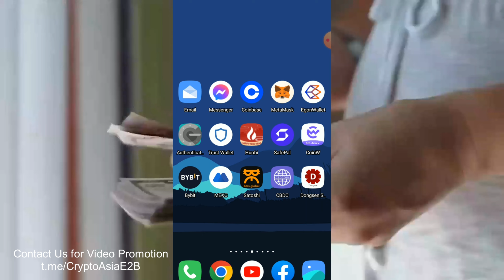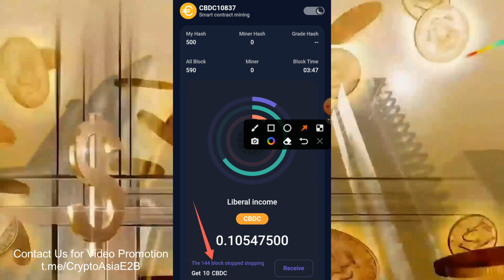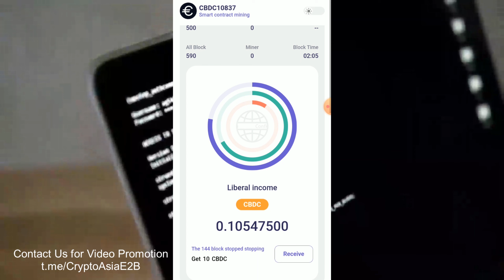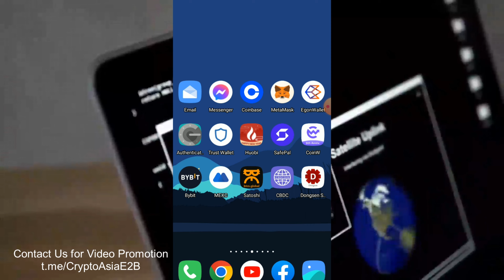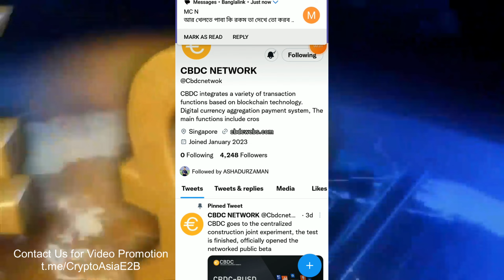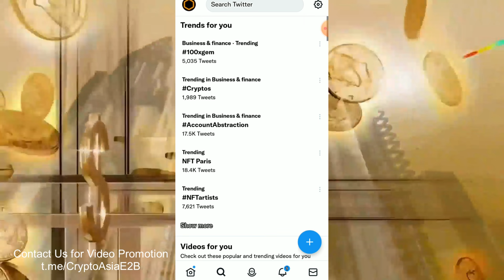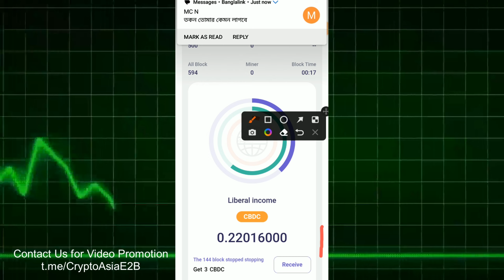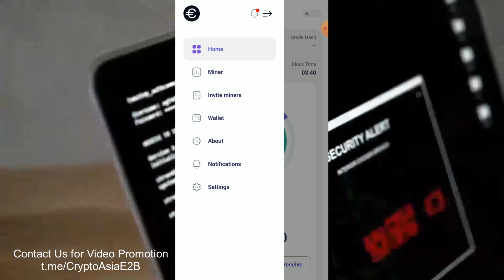CBDC Mining | Biggest Mining Project | CBDC Mining Refer Code: 227064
CBDC integrates a variety of transaction functions based on blockchain technology.

Dear Viewers
Thanks